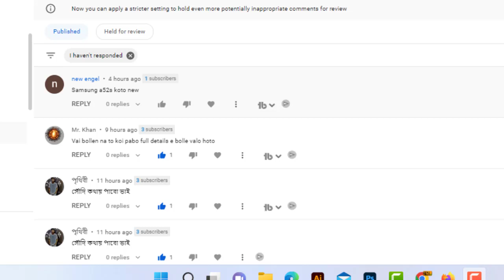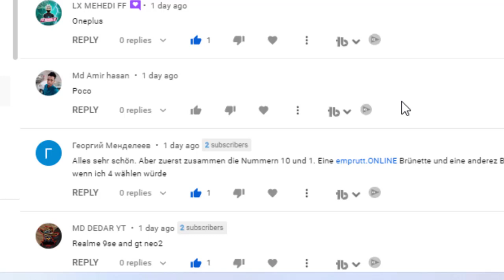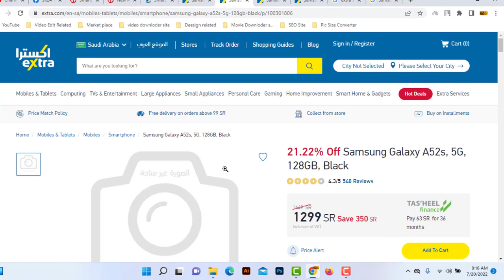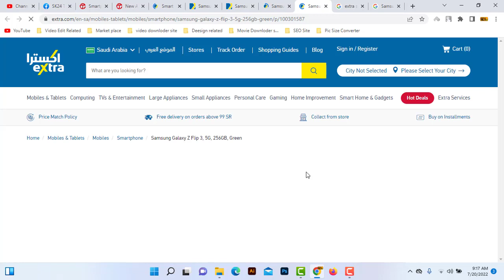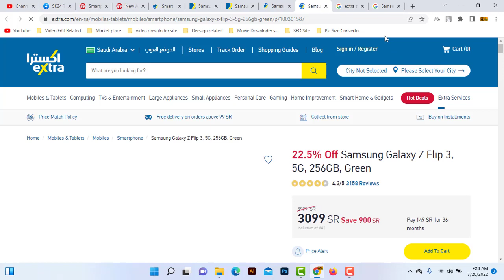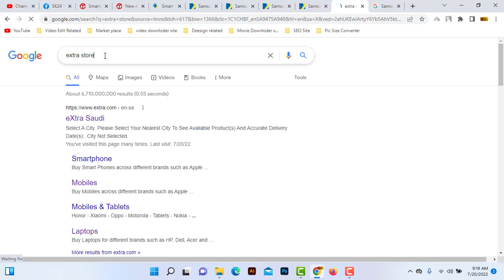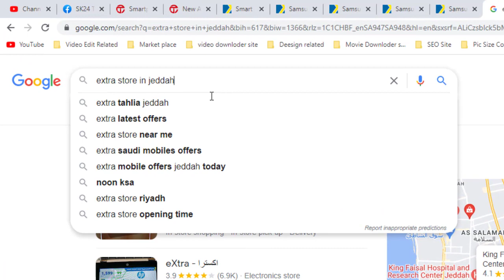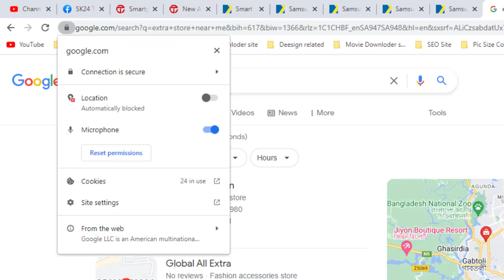Samsung Mobile Price In Saudi Arabia and Shop address, Samsung a52s, Samsung A73,A53,S11,- Sk24 TV